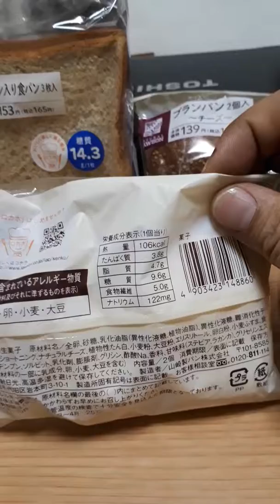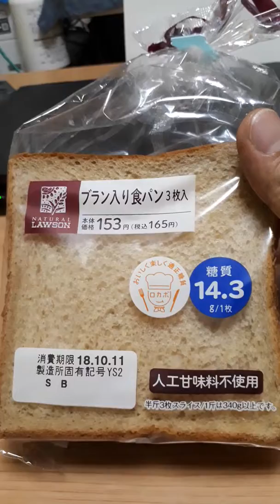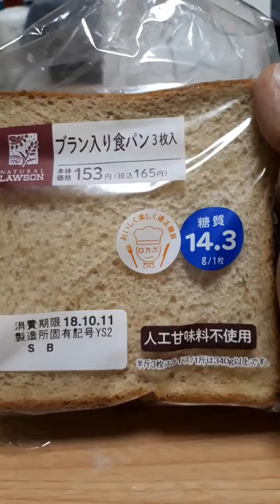コンビニでダイエット❗ローソン ブラン入り食パン❗ブランパンチーズ .ブランのチーズ蒸しケーキ北海道産クリームチーズ 糖質制限シリーズ [ロカボ]初めませんか？ 糖質制限ダイエットをコンビニ食事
ほていのぼる ダイエット食 And if good channel registration please

コンビニでダイエット❗またローソンでブランパン買ってきまし。食事は、どんなものが良いのかわからないので糖質の少ないものを選んでます。ローソンブランドのロカボシリーズは糖質吸収を穏やかに摂取するみたいです。たまに甘いものやパンも食べたいのでロカボシリーズ食べてます。ブラン入り食パン✨ブランのチーズ蒸しケーキ 北海道産クリームチーズ　　ブランパンチーズ コンビニダイエット 糖質制限ダイエット　低糖質パン

オススメチャンネル　ぷろたん日記

よかったらチャンネルお願いします。
ほていのぼる